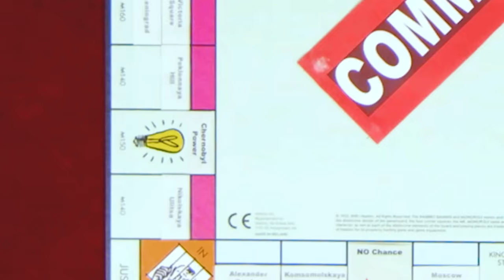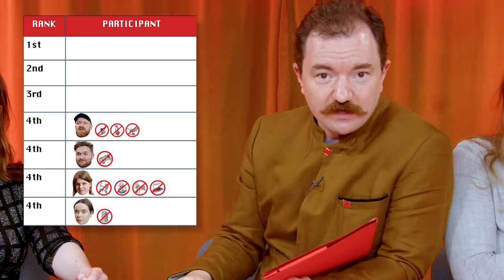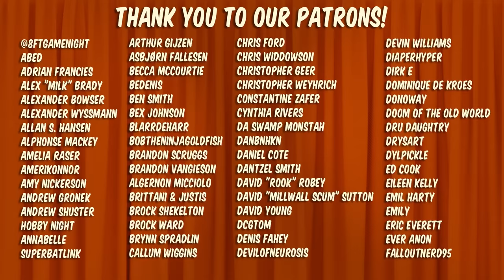Monopoly, But COMMUNIST 2 | House Rules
Our gorgeous board game table was provided by GeekNSon.